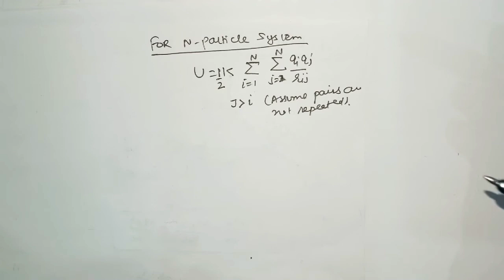CLASS 12 PHYSICS ELECTROSTATIC POTENTIAL ENRGY (L-23) BY SS SIR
ZIRCON ZONE FOR IIT-JEE NEET AND FOR BOARD ASPIRANTS.